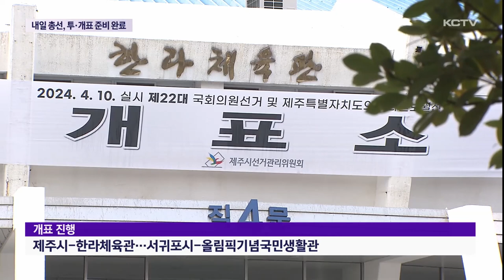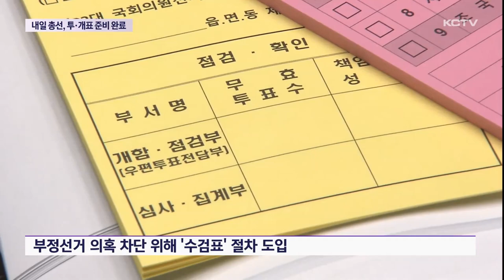투·개표 준비 완료…개표결과 늦어질 듯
앞으로 4년간 지역의 일꾼을 뽑는 제22대 국회의원 선거가 내일 실시됩니다.

선거를 하루 앞두고 오늘 하루 투표와 개표를 위한 준비가 모두 마무리됐습니다.

도내 200여 곳에 투표소가 마련됐고 개표소도 모의시험을 진행해 만반의 준비를 마쳤습니다.

특히 이번에는 분류기를 사용하기 전 사람 손으로 용지를 확인하는 수검표 절차가 추가되면서 개표 결과가 평소보다 늦게 나올 것으로 전망되고 있습니다.

제22대 국회의원선거를 앞두고 도내 230곳에 투표소가 마련됐습니다.

투표 시간은 내일 아침 6시부터 저녁 6시까지 투표하려면 반드시 신분증을 가지고 가야 합니다.

본인이 확인되면 일반 유권자들은 지역구 국회의원과 비례대표 투표용지 2장을 받게 됩니다.

다만 도의원 보궐선거를 치르는 제주시 아라동을 선거구의 경우 모두 3장의 투표용지를 받습니다.

특히 사전투표와 달리 주민등록지에 따라 지정된 투표소에서만 투표할 수 있는 만큼 본인의 지정 투표소를 확인해야 합니다.

개표는 제주시 한라체육관과 서귀포시 올림픽기념국민생활관 두 곳에서 진행됩니다.

선거를 앞두고 분류기 모의시험이 진행되는 등 개표를 위한 준비를 마쳤습니다.

투표가 끝나고 투표함이 개표소에 도착하면 600여 명이 투입돼 개표작업을 벌이게 됩니다.

제주시의 경우 가장 먼저 지역구 국회의원을 개표하고 보궐 선거, 비례대표 순으로 진행됩니다.

서귀포시는 지역구 국회의원, 비례대표 순으로 개표할 예정입니다.

이번 총선에는 모두 38곳의 정당이 후보를 내면서 비례대표 투표용지 길이는 51.7cm로 역대 가장 깁니다.

기계로 분류할 수 있는 길이를 넘으면서 수작업으로 개표할 예정입니다.

특히 이번에는 부정선거 의혹을 차단하기 위해 수검표 절차도 추가됐습니다.

계수기를 돌리기 전 투표용지가 제대로 분류됐는지를 사람이 일일이 확인하는 겁니다.

그러다보니 당선 결과가 나오기까지는 평소보다 2, 3시간 더 걸릴 것으로 전망됩니다.

[김지현 / 제주도선거관리위원회 홍보팀장]
"따라서 개표결과를 이전보다 2~3시간 정도 늦게 알게 되는 불편함이 있을 수 있으나 선거의 신뢰성과 정확성 확보에 최우선 가치를 두고 국민이 안심하고 투표에 참여하기 위함 입니다."

지난주 실시된 제22대 총선 제주지역의 사전투표율은 28.5%로 역대 총선 가운데 가장 높게 나왔습니다.

본 투표를 포함한 최종 투표율에 대한 관심이 커지는 가운데 유권자들의 적극적인 참여가 중요해지고 있습니다.

KCTV뉴스 문수희입니다.